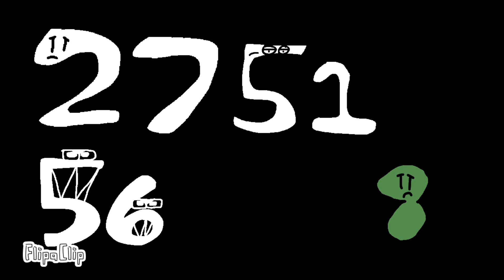Number Lore season 2 [Official Trailer]